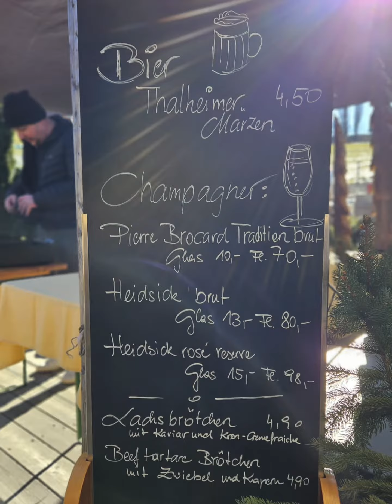Apres Ski am Ottenberg 27. Jänner 2024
Die Après Ski Party in der Südsteiermark. Einmal jährlich wird in der ruhigen Südsteiermark das Ratscher Landhaus zur Party Location zum zweiten Mal fand heuer die Après Ski Party statt. Für Jung und Alt. Die Franz sorgt für gute Stimmung bis in die späten Abendstunden. Champagner, Wein, Thalheimer Bier und vieles mehr…. Save the Date: Next Party: 25. Jänner 2025